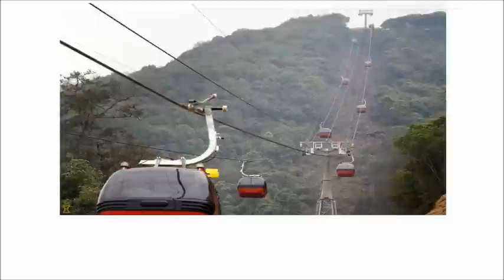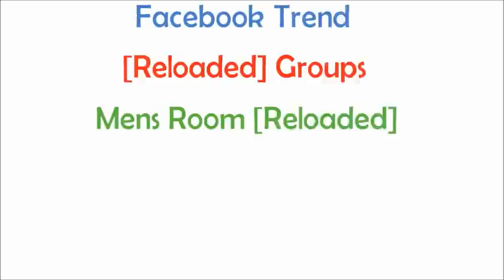Nepali Trends: Part 3: Priyanka Karki, Pranks, Dayahang Rai, Mustang and others Nepali Trends!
Aile Nepal ma chaliraheka trends haru k k chhan ta!

The content of this video is made just for fun and does not intend to make fun of anyone.
Copyright: Random Nepali Team